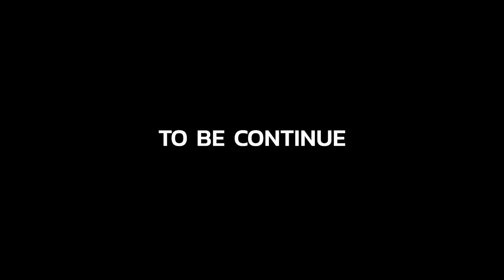แม่มีเรื่องเล่า EP.1 ประสบการณ์ความรักของคุณแม่ กว่าจะผ่านมาได้ แม่ก็เจ็บมาเยอะ! | Prawfar_kk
หลังจากที่เปิดตัวคุณแม่คลิปเซอร์ไพรส์วันเกิดไป หลายๆคนเรียกร้องให้พาคุณแม่มาออกอีก วันนี้จัดให้เลยจ้า พราวพาคุณแม่มาพูดคุย แชร์ประสบการณ์ความรักที่เคยผ่านมา เจอผู้ชายแบบนี้ เราจะรับมือยังไง? ต้องดูคลิปนี้เลย 💕

For work
Line @suaypai11